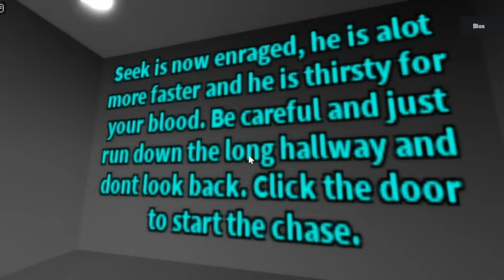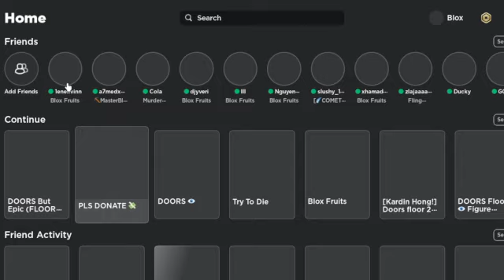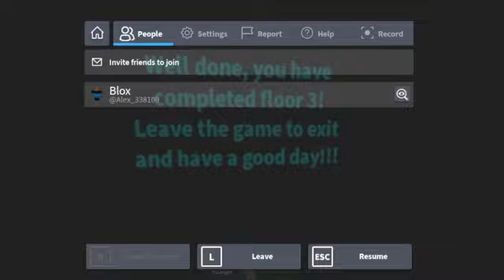Beating Doors Floor 3 (FANMADE)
Today I escaped floor 3 in roblox doors. We crucified Flappy and won the game. Time to beat floor 2 and 1